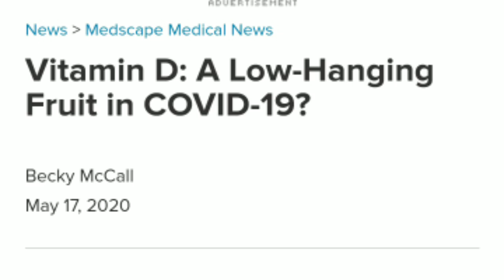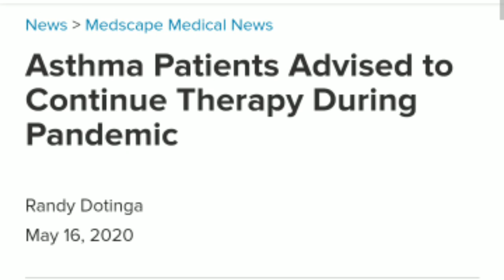COVID-19:Answers to some more question 20.5.2020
In this video i will answers to some more questions related with COVID-19.
The answers will be about the symptoms in those patients who are recovering from the infection and what precautions are needed during this time.
Second answer will be to continue routine medicines for asthma patients.
Third is about the fact that UK has included the loss of sense of smell as a symptom of Corona infection officially and has advised these people to self isolate for 2 weeks.